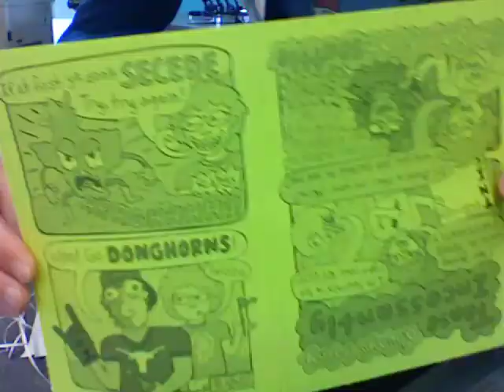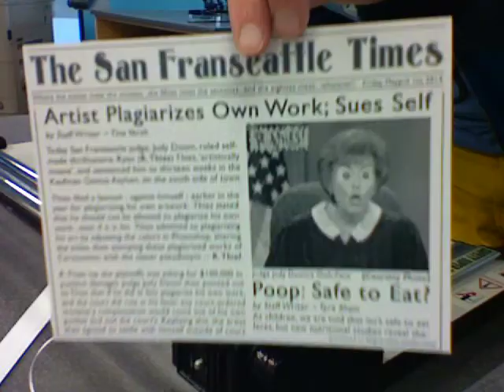Artners in Crime! 2014 Dallas Comic Con (Part One)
The Ambiguously Straight Duo - Miguel 'Mad Miggy' Aguilar and Ryan 'R. Thies' Thies' Thies - head to the Kay Bailey Hutchison Convention Center in Dallas (Texas) for the 2014 Dallas Comic Con. May 16th-18th.

Video music credits: "Lust for Life" Iggy Pop
"Fairytale in the Supermarket" The Raincoats